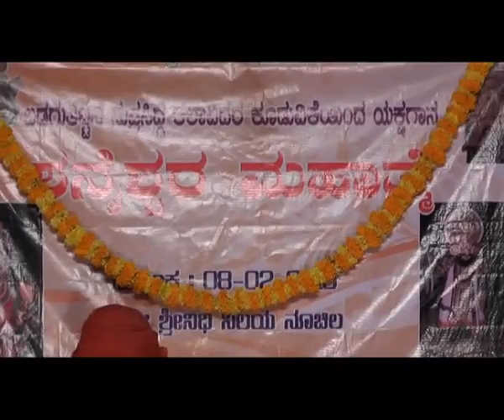ಯಕ್ಷಗಾನ - ಶ್ರೀ ಸುಬ್ರಹ್ಮಣ್ಯ ಧಾರೇಶ್ವರರ ಗಾನ ಸಾರಥ್ಯ - ಶನೀಶ್ವರ ಮಹಾತ್ಮೆ - Yakshagana Shaniswara Mahatme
SuhasBadhya Please
👀Watch #

ಯಕ್ಷಗಾನ - ಶ್ರೀ ಸುಬ್ರಹ್ಮಣ್ಯ ಧಾರೇಶ್ವರರ ಗಾನ ಸಾರಥ್ಯ - ಶನೀಶ್ವರ ಮಹಾತ್ಮೆ - ಸಂಪೂರ್ಣ ವಿಡಿಯೋ

Thanking you

Suhas Badhya